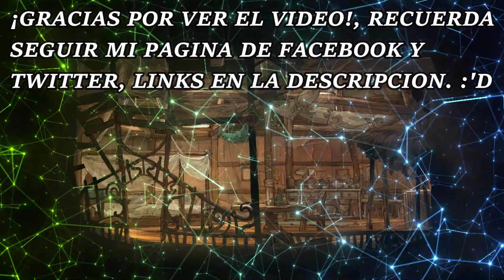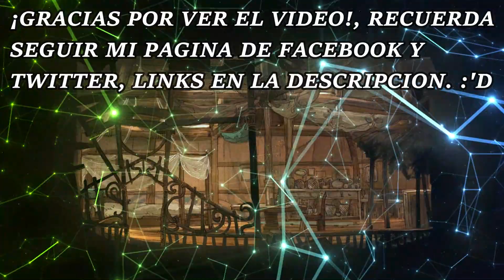The Loud House Fanfic| Memoryless| (Capitulo 5#) Movimiento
"Un trágico accidente hace que nuestro personaje principal pierda la memoria de algo muy importante, ¿Qué es lo que sucederá?"
Bueno chicos espero y esten muy bien en esta noche de hoy domingo, espero y disfruten de esta 2da adaptacion de otro fanfic que me gusto mucho, y darle gracias a EMLOUDBOY por hacer este bonito fanfic, y si quieren que lo siga trayendo al canal dejen sus respectivos likes, dejar sus comentarios y una suscripcion al canal si no lo estan, y nos vemos el proximo domingo con un nuevo capitulo, despide su amigo y compañero Angel Uchiha, Bye!!